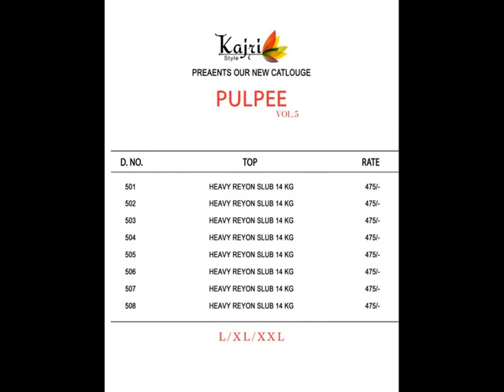BUNDEL OF 8 PCS KAJREE PULPEE VOL 5 RAYON FABRIC KURTI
To start a clothing store or boutique - talk to one our agent today itself